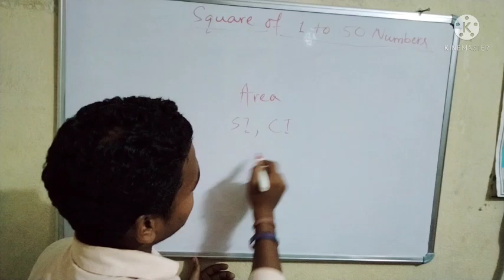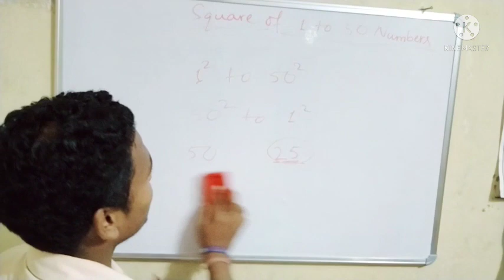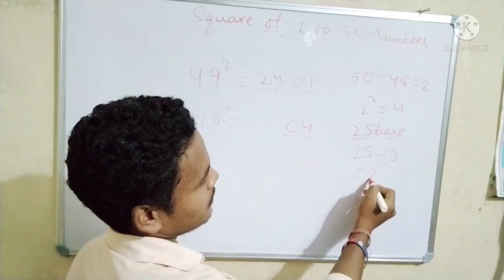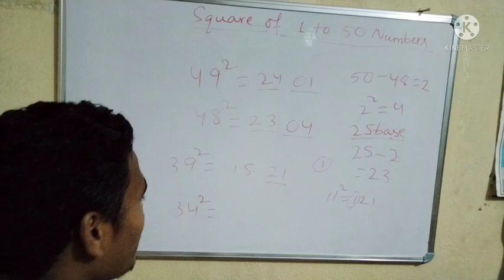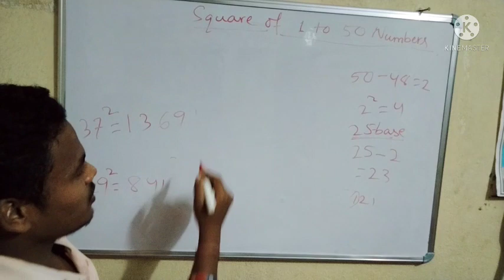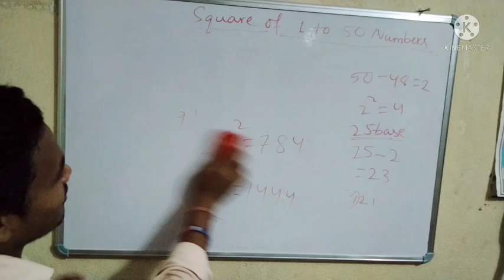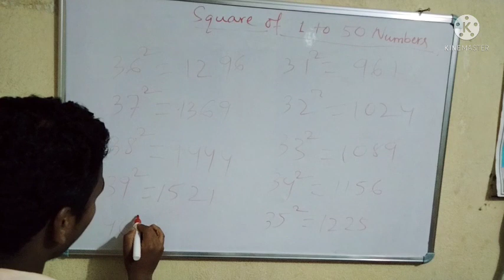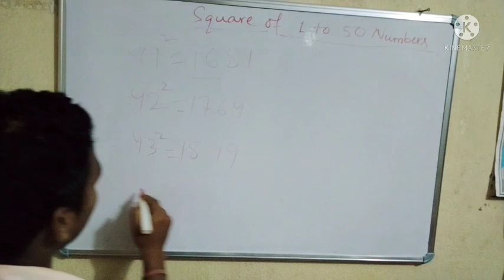square tricks of 1 to 50 number